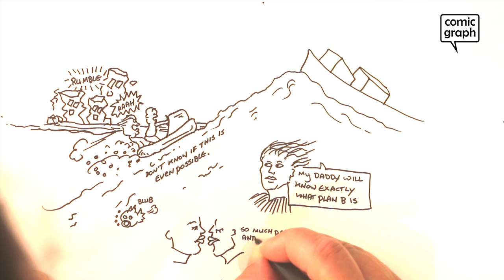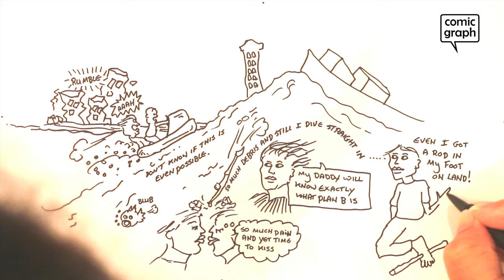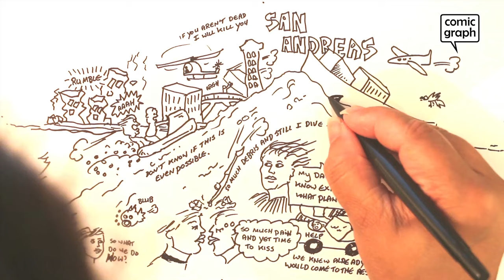San Andreas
The way I see it.